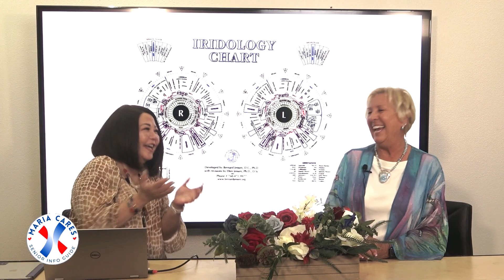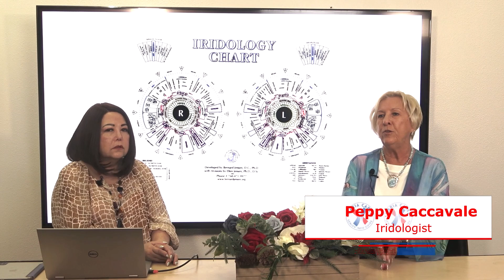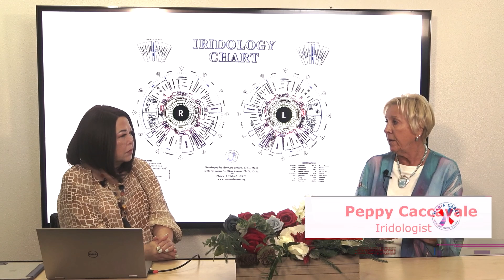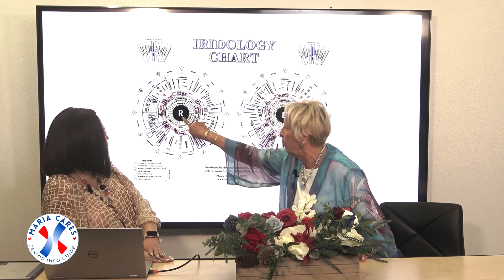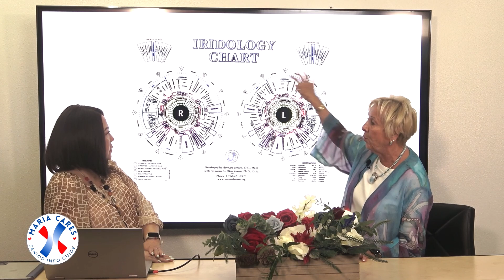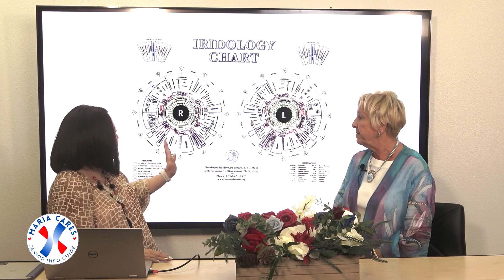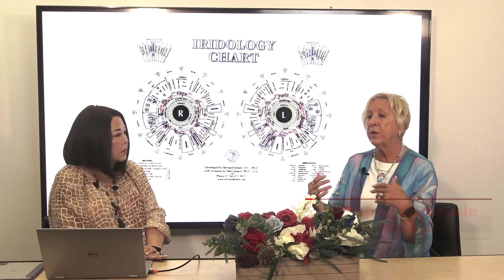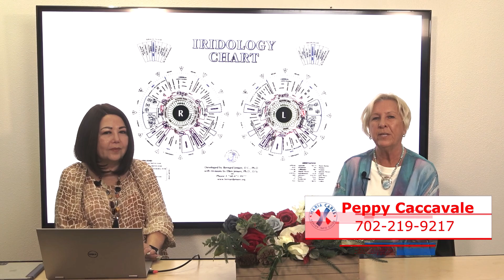MARIA CARES How Iridology Can Support Seniors in Maintaining Health and Well Being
Iridology is a practice based on analyzing patterns, colors, and other characteristics of the iris (the colored part of the eye) to assess a person's health. Iridologists believe that different zones of the iris correspond to various organs and systems in the body, with specific markings or discolorations indicating potential health issues or areas of imbalance. Although iridology is often used as a complementary diagnostic tool in alternative medicine, it's not widely recognized or supported in conventional medical fields due to limited scientific evidence.